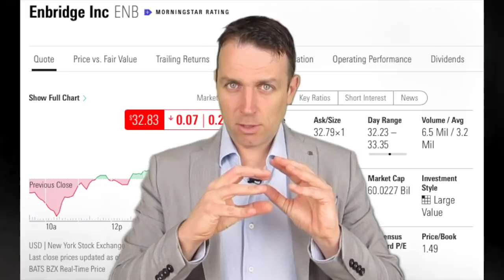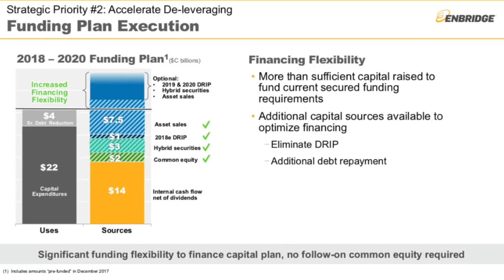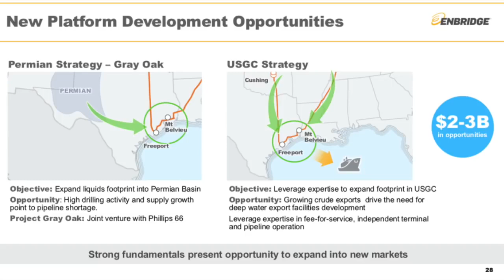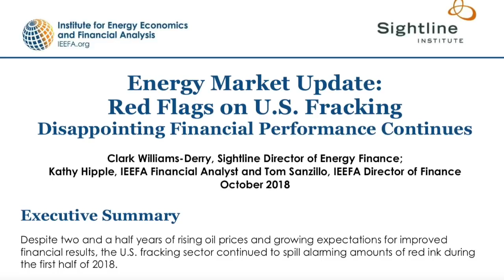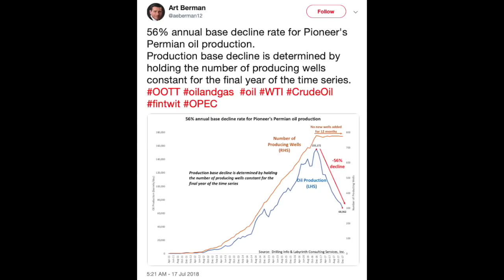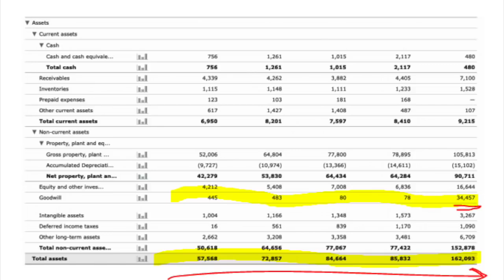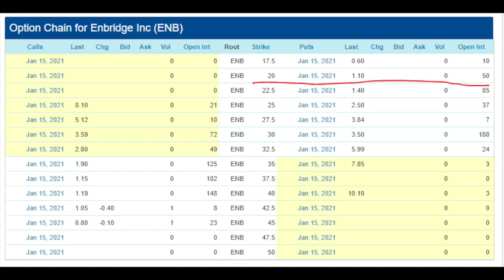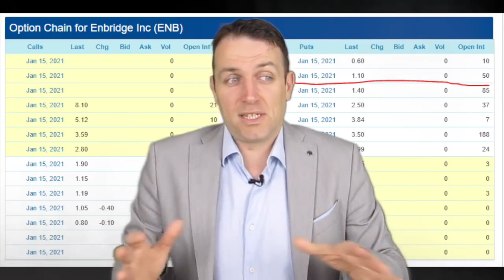Enbridge stock analysis 6% dividend and risks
Enbridge stock analysis - ENB has a good divided but I focus on the risks as I have received many questions in the comments about why it looks so cheap.

1:01 Company overview, dividend, strategy
2:52 Connection to oil industry
5:50 Fundamentals, balance sheet and debt
7:28 Put option